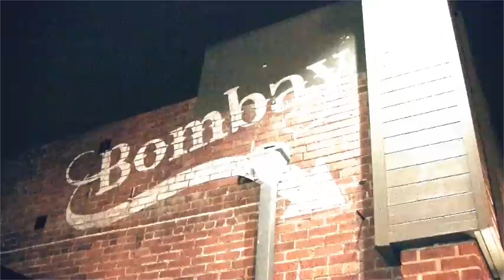BeBe @ RAW:Ventura "Radiate" 08/23/12